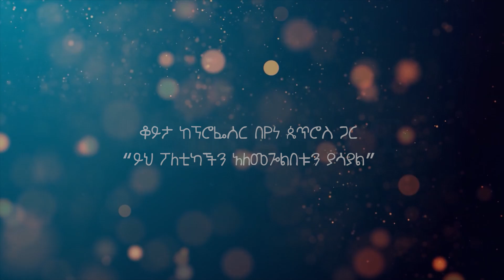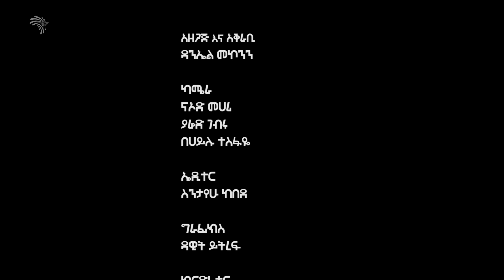"እኛም ለመዝመት ዝግጁ ነን "ቆይታ ከ ፕ/ር በየነ ጴጥሮስ ጋር